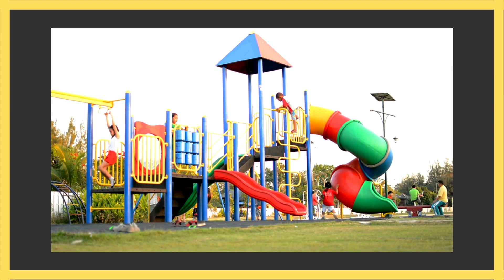Sweat, Share, Succeed: The Fitness and Content Creation Journey of Mizuho Miyagawa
Join us on "Grow Up Level Up" as we sit down with Mizuho, a fitness enthusiast, content creator, and advocate for work-life balance. In this episode, Mizuho shares her personal journey as an Asian Canadian woman in the fitness space, her experiences with content creation on Instagram and TikTok, and her strategies for maintaining work-life balance. She also reveals her future plans to build a home gym and start her own gym business.

Thank you to Launch Academy for lending us the media room. Since 2012, Launch has helped incubate more than 6000 entrepreneurs of which 300 have grown their startups to Seed and Series A stage and raised over $2.5 Billion in funding.